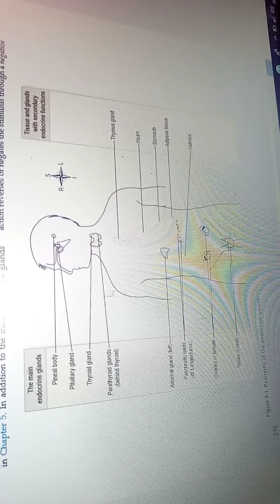part - 1 The endocrine system/ anatomy and physiology/ # gnm 1st year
hello guys welcome to the soundarya Nursing
in this topic we learn about the endocrine system
INTRODUCTION
hormones
glands
types of glands
structure of endocrine system